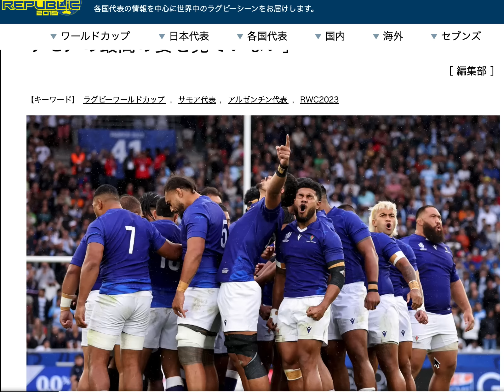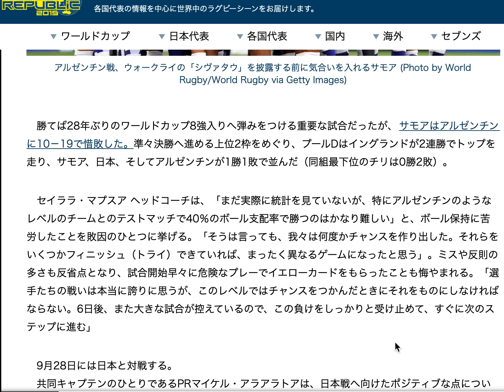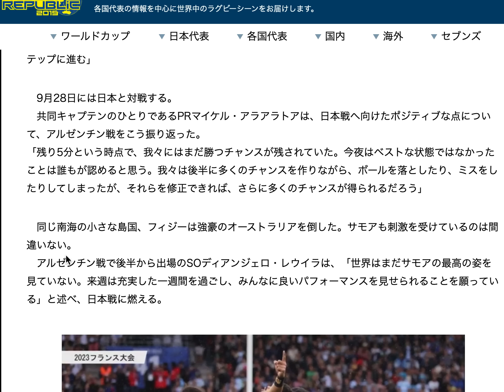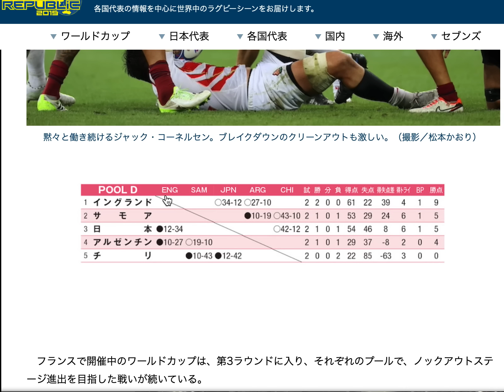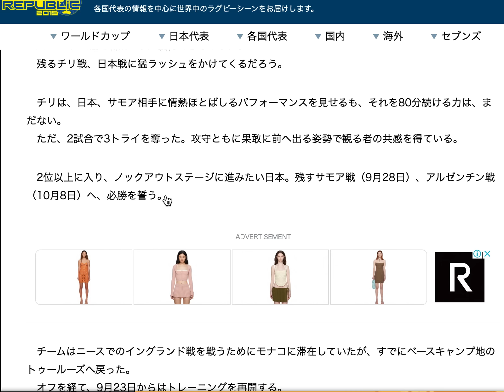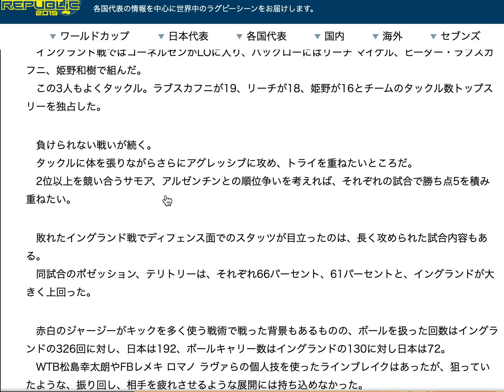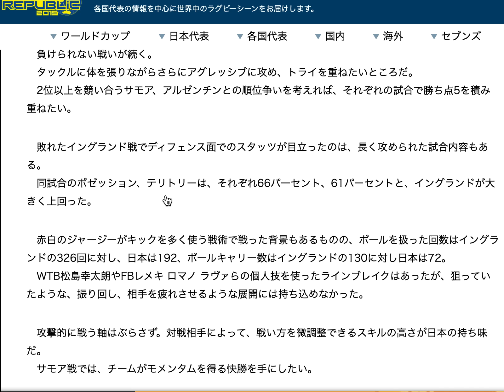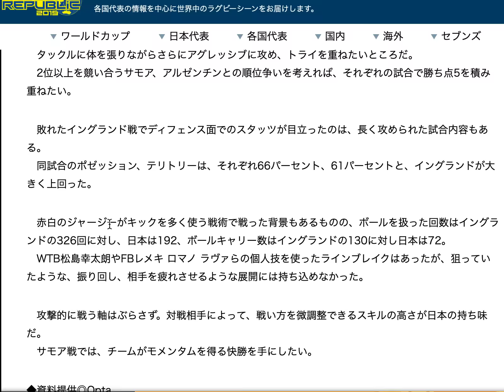ラグビー🇫🇷W杯 混戦のDグループ現状を整理してみたシンプルに2勝目指せ！※がんばれ！日本代表！